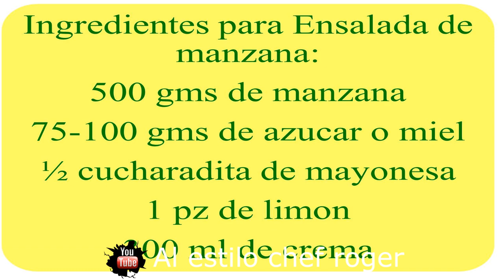Ensalada de manzana, Receta #41 Ensalada, Postres faciles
Recetarios Al estilo chef roger, Hola el dia de hoy les dejo la receta de la ensalada de manzana, es una receta muy versatil, puede ser tanto una guarnicion como un postre, o servirlo como desyuno, esta estupenda, Suscribete al canal y visita mi canal secundario donde aqui no cocino.